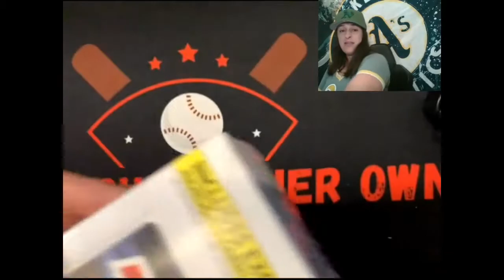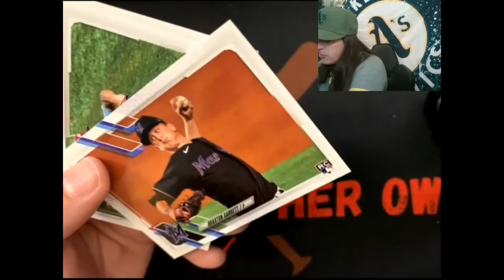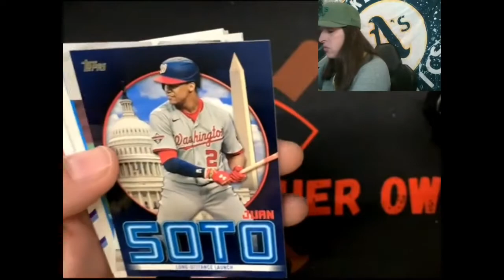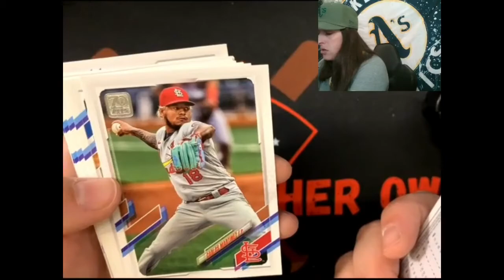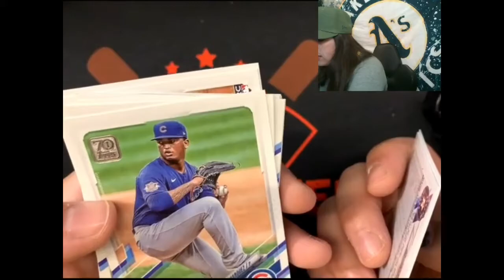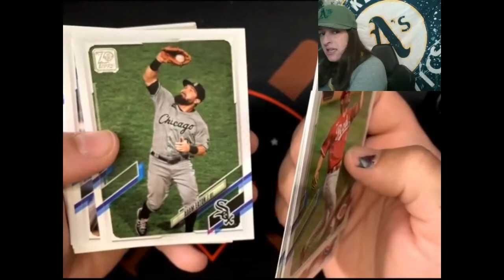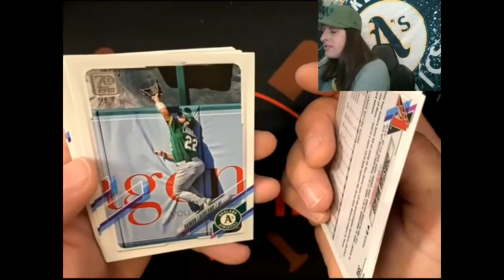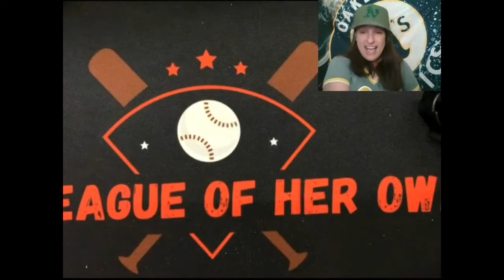2021 Topps Series 2 Mega Box!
Nice rip of a 2021 Topps Series 2 Mega Box! I got a few numbered cards!